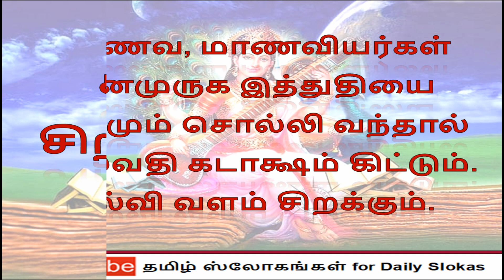கல்வி வளம் சிறக்க சரஸ்வதி தேவி துதி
Goddess Saraswathi Thuthi in Tamil for Education